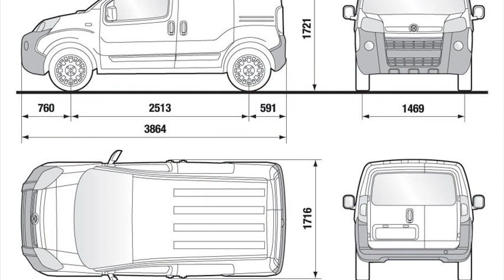fiat fiorino van